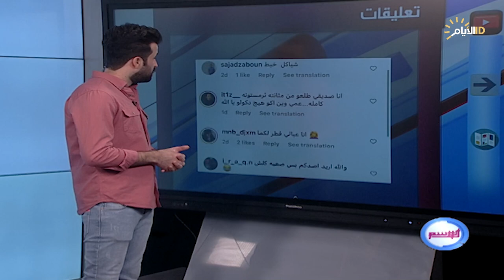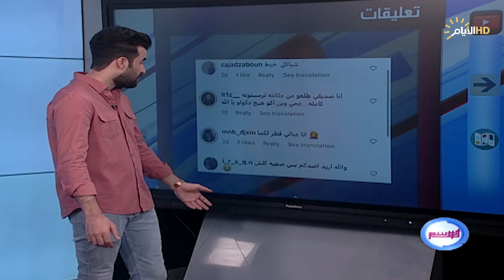برنامج الوسم ، اغرب المقاطع والاخبار في السوشيل ميديا